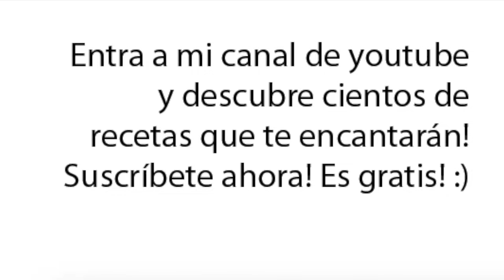PAY DE LIMÓN CON GALLETAS MARÍAS O CARLOTA DE LIMÓN | Vicky Receta Fácil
Receta de cómo hacer PAY DE LIMÓN CON GALLETAS MARÍAS O CARLOTA DE LIMÓN!!! :D Super fácil y exquisito!!! :) Te fascinará! :) Receta paso a paso de cómo preparar otro estilo de PAY DE LIMÓN . Incluye links de más recetas al final del video, en las tarjetas interactivas o en la descripción!! :D Aprende a preparar las más ricas recetas a mi estilo.